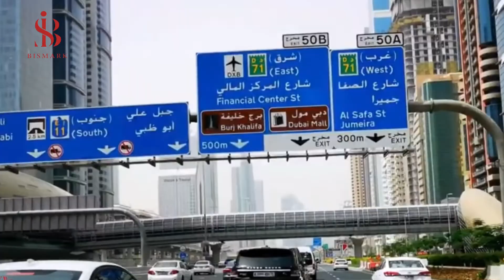United Emirates new projects - UAE technology - United Emirates mega projects - UAE new project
In this video, we will show you the future vision of the Emirates and the current and future projects of the Emirates
Among these projects: Hyperloop train, Project "Mars 2117", clean energy , Fujairah Plan 2040 , Artificial intelligence , Mohammed bin Rashid Al Maktoum Solar Energy Complex , Intelligent Autonomous Mobility , Dubai Industrial 2030 , Dubai Creek Tower , Expo Dubai 2021 , Expo Dubai 2022 , Dubai Creek Harbor , Mall of the World project
The biggest new projects in UAE
UAE new project
UAE biggest projects
UAE projects 2022
UAE biggest future projects
raspberry pi projects
The biggest current projects in UAE
UAE projects
UAE current projects
UAE future projects
The best new projects in UAE
The best project in UAE
Mega projects in UAE
arduino projects
Mega project in UAE
Big projects in UAE
Strange projects in UAE
best raspberry pi projects
UAE technology
UAE mega projects
UAE mega project
UAE Oil
Megaprojects and future weapons: Eurafrasia + Australia
The biggest new projects in Kuwait
United Emirates new project
United Emirates biggest projects
United Emirates projects 2021
United Emirates biggest future projects
The biggest current projects in United Emirates
United Emirates projects
United Emirates current projects
United Emirates future projects
The best new projects in United Emirates
The best project in United Emirates
Mega projects in United Emirates
Mega project in United Emirates
Big projects in United Emirates
Strange projects in United Emirates
United Emirates technology
United Emirates mega projects
United Emirates mega project
United Emirates Oil
Expo Dubai 2022
Expo Dubai 2021

0:00 مقدّمة
0:56 Hyperloop train
2:03 clean energy
2:35 Fujairah Plan 2040
4:34 Intelligent Autonomous Mobility
5:04 Dubai Industrial 2030
5:30 Dubai Creek Tower
6:17 Dubai Creek Harbor
6:52 Mall of the World project